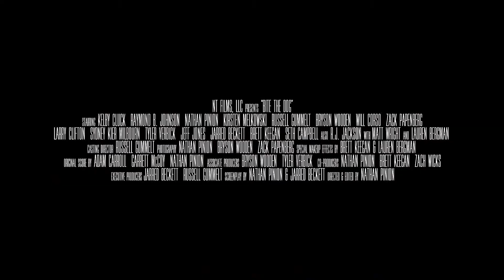Bite The Dog Trailer #2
The second trailer for NT Films' new action-packed indie flick, Bite the Dog; one man's story of bloody vengeance against the mobsters who betrayed him and left him for dead. You'll notice music by none other than Trocadero.